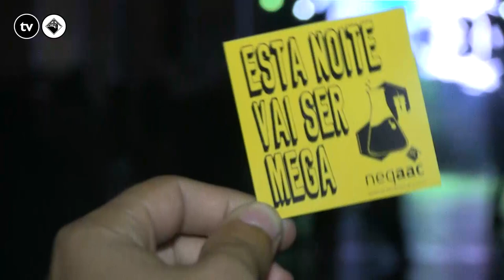Aftermovie Mega Químicas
Imagem de Pedro Miguel Domigues
Produção de João Beirão